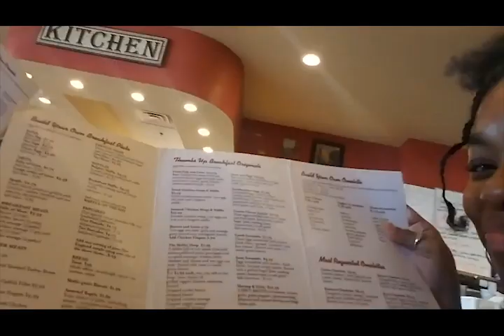That was TOO good | Mini Vlog ft. Tahj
I know I haven't been posting any vlogs, so here is a short little vlog to hold you guys over! Thank you so much for the support. Hope you enjoy